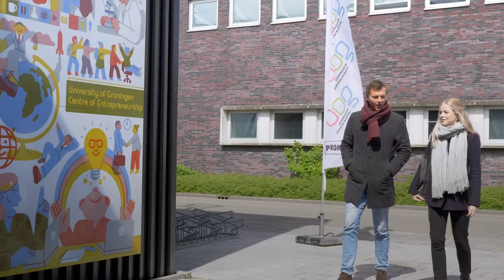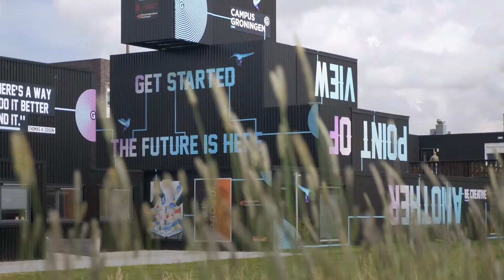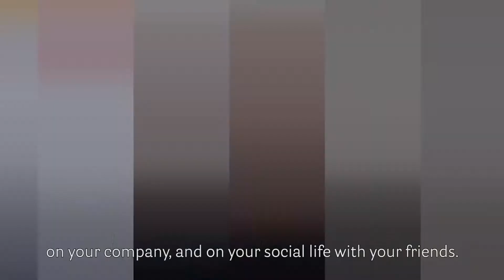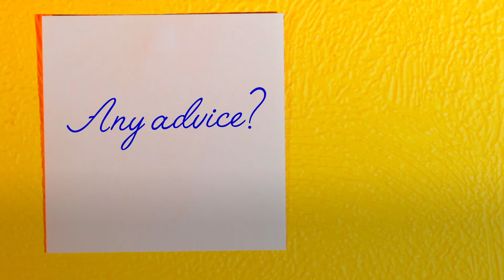From Minor to Startup | Faces of FEB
Marèl Verschoor, Lotte Wolfs and Richard Groenewegen met each other during the faculty minor "Innovation & Entrepreneurship" and started their own company: CMC Health.